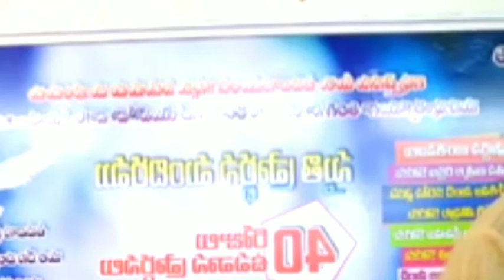Short_Message దేవున్ని మనము ఎలా చూడకలుగుతాము? |Christian Message Telugu||Pastor Ramesh Paul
ShortMessage దేవున్ని మనము ఎలా చూడకలుగుతాము? |Christian Message Telugu||Pastor Ramesh Paul

Channel
Pastor Ramesh Paul